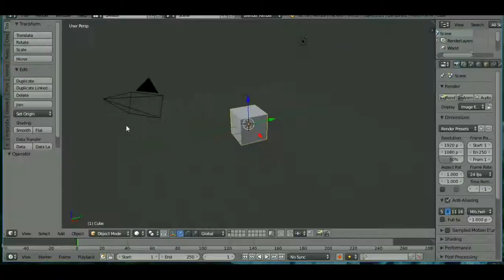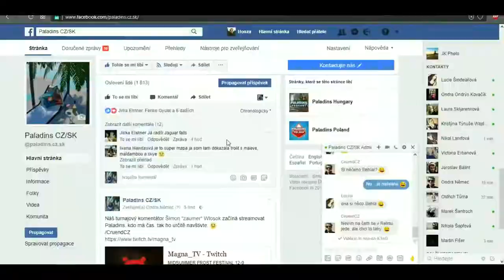This Is Team -Paladins Wallpaper Speedart-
New wallpaper created by me.